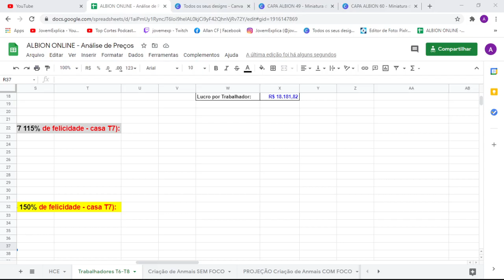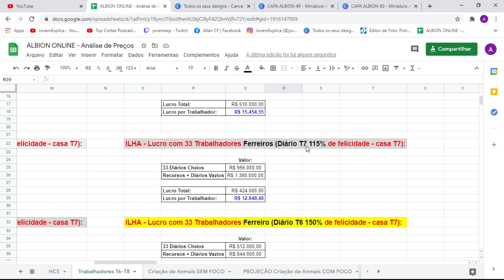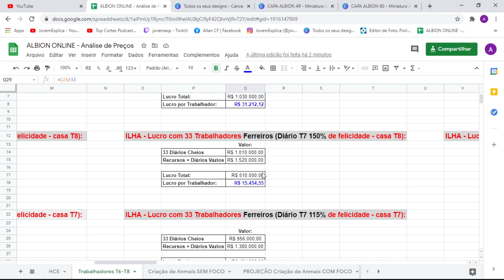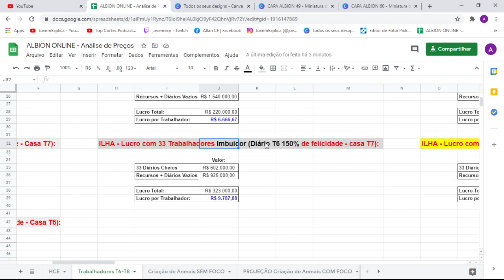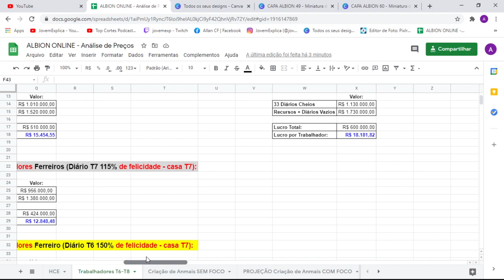RENDIMENTO DE TRABALHADORES FERREIROS (DIÁRIO T6 150%) | O que fazer na ilha? | Albion Online